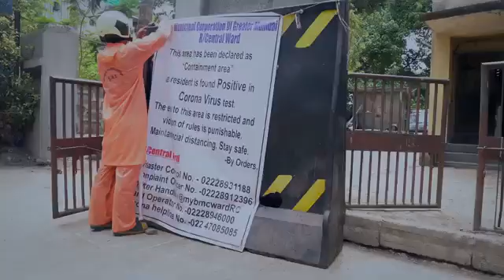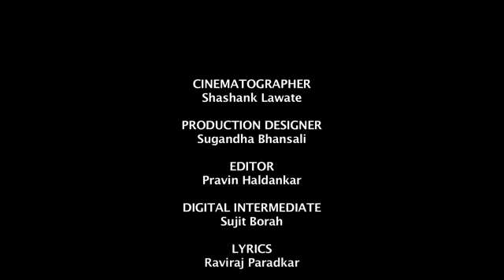Mumbai Meri Jaan - Ye Kya Hogela hai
Video from Internet Source